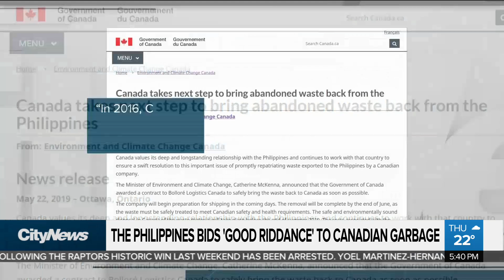Philippines ships back Canadian trash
Dozens of containers full of Canadian garbage are headed back to Canada from the Philippines. Melissa Duggan with the details of the trashy dispute.